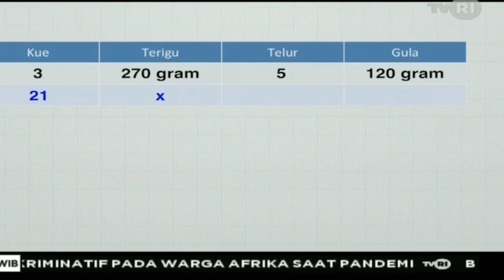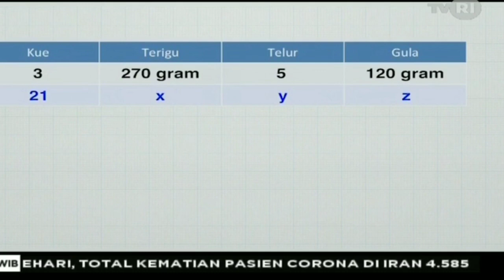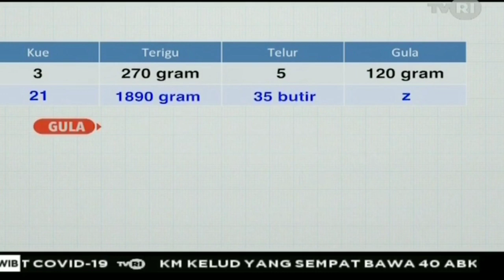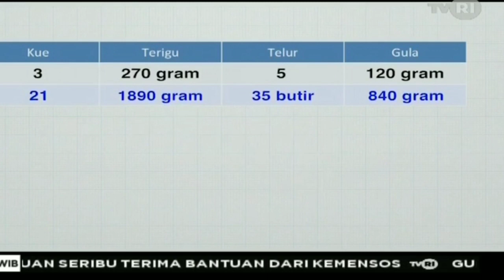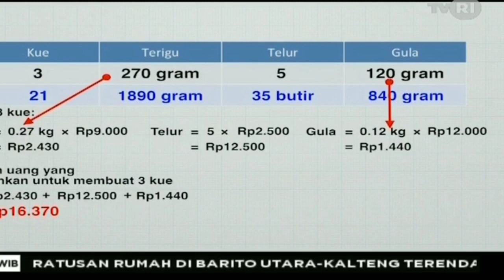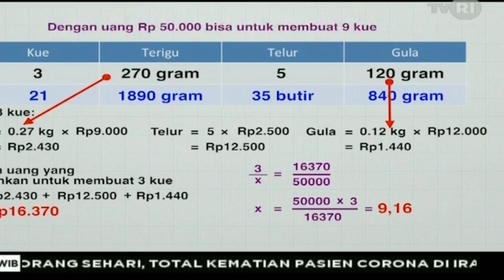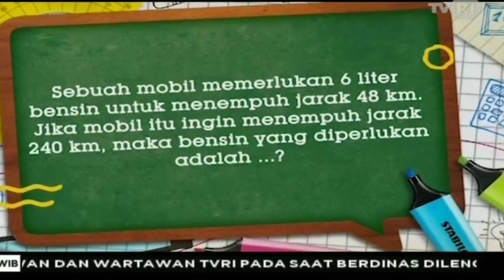Perbandingan Senilai | Tayangan belajar dari rumah TVRI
video konsep perbandingan senilai , tayangan dari tvri belajar dari rumah kerja sama kemendiknas drngan tvri